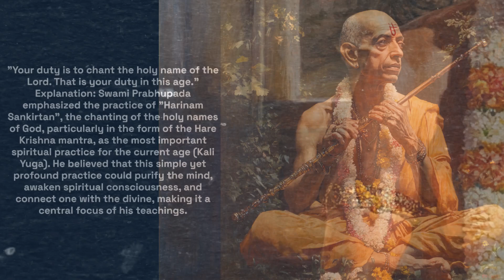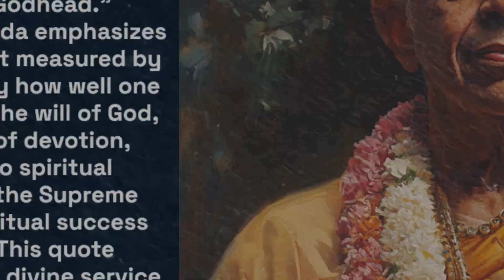5 Life Changing Quotes by A C Bhaktivedanta Swami Prabhupada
1. "You have to learn tolerance like a tree and humility like the grass. Chant the holy name of Krishna always."
2. "Your duty is to chant the holy name of the Lord. That is your duty in this age."
3. "The material body is a gift of the Lord to the conditioned soul. It is meant for fulfilling the mission of human life—self-realization."
4. "If you want happiness, you must accept the principle of austerity. Happiness comes through austerity."
5. "The secret of success is to please the Supreme Personality of Godhead."